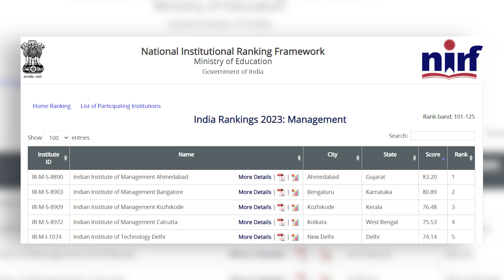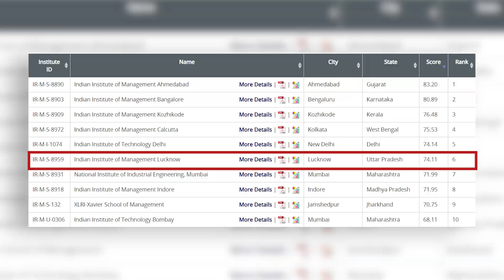Top IIMs in India: Campuses, Courses, Rankings, Admissions, Fees & More!🚀🔥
🎓All About IIM - My College Buddy! 🖥️📚
🌟 Welcome to the official YouTube channel of My College Buddy – to our comprehensive guide on All About Indian Institute of Management (IIMs) in India might just be the key to unlocking your full potential! 🎓

🎥 Whether you're an aspiring MBA student or just curious about one of India's premier management education networks, this video is your one-stop resource for all things IIM.
Don't miss out on expert insights and key information to navigate your journey to becoming part of the elite IIM community.

IIM: Overview
Premier Institutes: Leading business schools in India offering management education.
Wide Range of Programs: Offers MBA, Executive MBA, Ph.D., and more.
Global Recognition: Renowned for academic excellence and research.
Diverse Student Body: Students from various backgrounds and regions.
Excellent Placement: High salary packages and global career opportunities.
Innovative Learning: Case studies, internships, and live projects.

✅What I choose IIM?
Excellence in Education: Rigorous, world-class curriculum designed to hone managerial skills.
Prestigious Network: Access to an influential alumni network across various industries.
Career Opportunities: Enhanced job prospects with top global and domestic firms.
High ROI: Competitive salary packages post-graduation justify the investment.
Entrepreneurial Support: Incubation centers and entrepreneurship cells to foster innovation.
Global Exposure: International exchange programs for a global perspective.

What is the full form of an IIM?
The full form of IIM is the Indian Institute of Management. These are premier public business schools located across India, known for their high standards in postgraduate, doctoral, and executive education programs, primarily in the field of management.

🎓Join us as we explore the campuses, and delve into rankings, specializations, fee structures, and much more.

🕒 Timestamps:
00:00 - Introduction
Discover what makes the IIMs stand out in the realm of management education.
00:19 - Total Number of IIMs
Get updated on how many IIMs are there and their geographic diversity.
00:46 - Courses Offered by IIMs
Overview of the programs and specializations that shape future leaders.
00:59 - IIMs Ranking
Where do the IIMs stand on national and global scales? Find out here.
01:18 - Old Campus of IIMs
A look into the heritage and legacy of the oldest IIM campuses.
01:50 - IIMs Admission Process
Demystifying the steps to gain entry into these prestigious institutions.
02:18 - IIM Bangalore
Spotlight on one of the leading IIMs, known for its academic excellence and vibrant campus life.
03:12 - IIM Kolkata
Delve into the unique offerings and strengths of IIM Kolkata.
03:57 - IIM Ahmedabad
Discover what makes IIM Ahmedabad a beacon of management education.
04:33 - IIM Lucknow
Explore the innovative programs and research facilities at IIM Lucknow.
05:14 - IIM Indore
Get acquainted with IIM Indore's diverse curriculum and international exposure.
06:06 - IIM Udaipur
Learn about the fast-growing IIM Udaipur, known for its sustainability and entrepreneurship focus.
06:48 - IIM Ranchi
Uncover the specialties of IIM Ranchi, including its focus on HR and business analytics.
07:51 - IIM Shillong
Venture into the serene campus of IIM Shillong, nestled in the mountains.
08:18 - IIM Rohtak
Find out how IIM Rohtak is shaping the future of business with its innovative approaches.
09:12 - Profile Analysis
Essential tips for aspiring students to enhance their profile for IIM admissions.

📘 Whether you're planning your education path or just intrigued by the world of top-tier management institutes, this video has something for everyone interested in the prestigious IIM network.

Do you have any questions or experiences to share about the All About IIM? Drop your comments below; we would love to hear from you!

Thank you for choosing My College Buddy as your educational companion! 🎓🌟